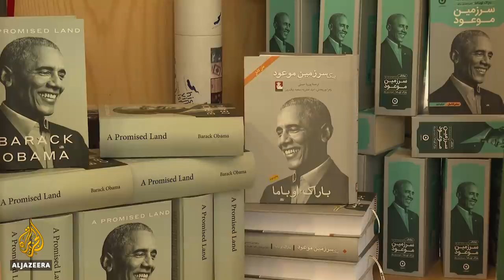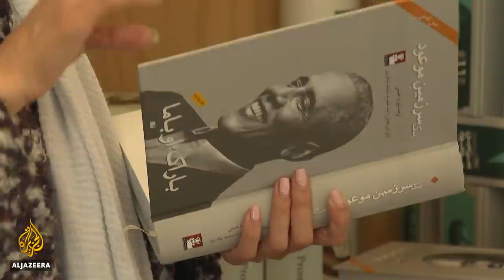Iran's book club: Western titles prove popular despite political woes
Tensions between the US and Iran do not appear to be easing.
But that does not mean Iranians are uninterested in reading about the lives of US presidents and first ladies.
Some bookshops are full of Western titles which are proving surprisingly popular.
Iran is not a member of the universal copyright convention, so the books are being translated into Farsi and published without the author's consent.

Al Jazeera’s Assed Baig reports from Tehran, Iran.